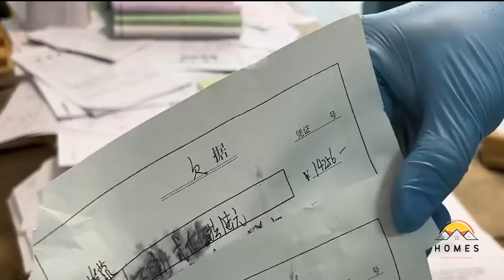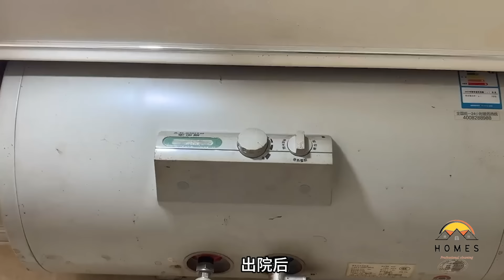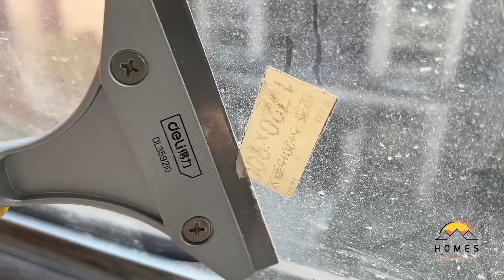A messy homeowner isn't necessarily lazy🥴 But rather depressed 😰 Best House Cleaning MOTIVATION 💪